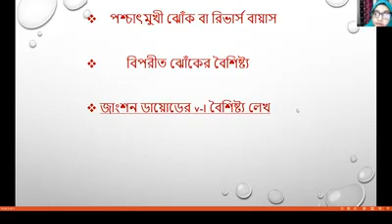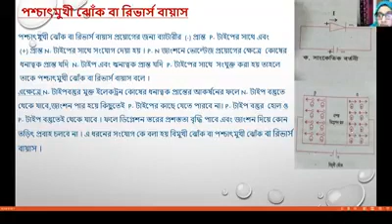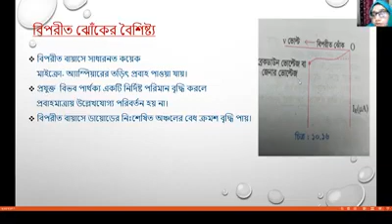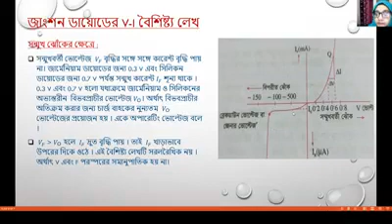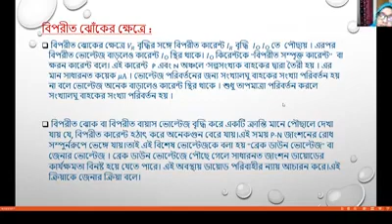নুসরাত জাহান, সহকারী অধ্যাপক, বিভাগ : পদার্থবিদ্যা, নারায়ণগঞ্জ সরকারি মহিলা কলেজ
Topic: পদার্থবিদ্যা ২য় পত্র,Lecture: 09,